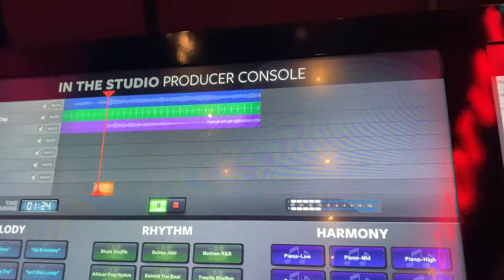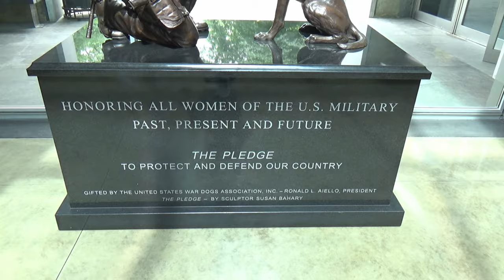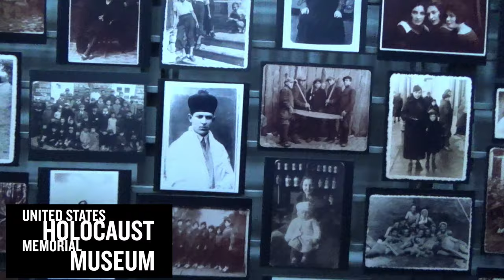JLAB Washington D.C. Trip 2022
Friends:
Shivani - Insta: @shivani__menon
Nedda - Insta: @nedda.aflak
Becca - Insta: @beccacrislip
Filmed with Sony Handycam HDR-CX405 and iPhone 11 Pro
Edited with DaVinci Resolve 18 Beta
Timecodes

00:00 - Intro
00:15 - Day 1
03:17 - Day 2
07:47  - Day 3
11:15  - Day 4
15:34  - Day 5
17:34  - Day 6
20:02  - Ending